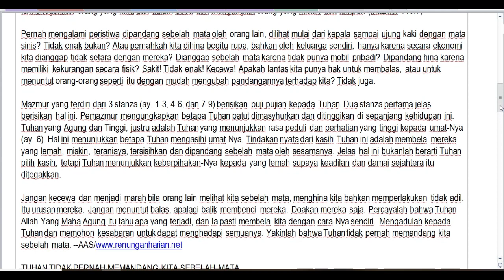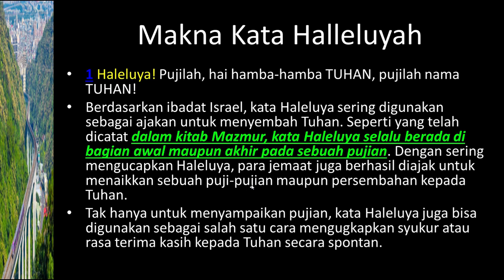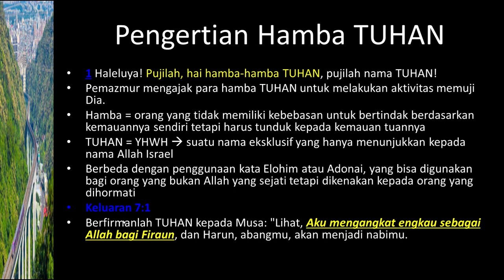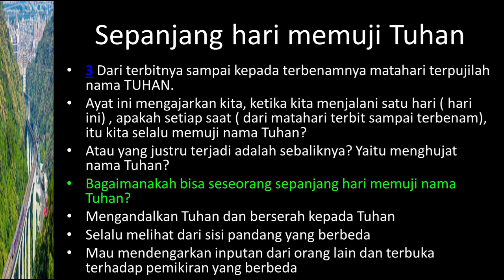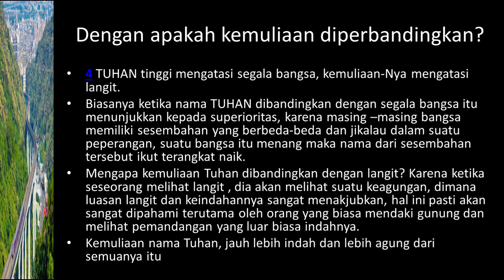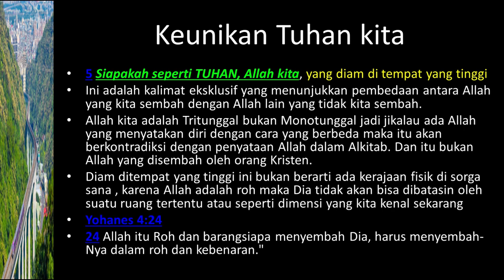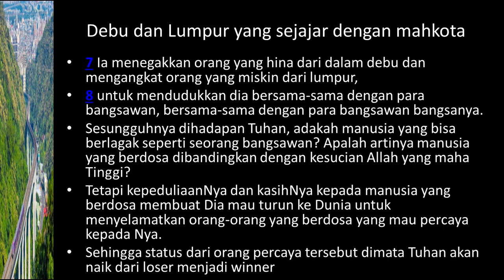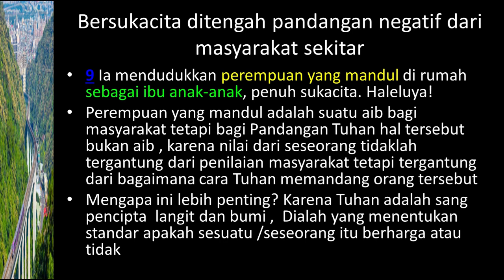Renungan Bersama Hadi: Apakah kita semua menyembah Allah yang sama? Ataukah memang ada Allah lain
Renungan pada hari ini membahas Mazmur 113
1 Haleluya! Pujilah, hai hamba-hamba TUHAN, pujilah nama TUHAN!
2 Kiranya nama TUHAN dimasyhurkan, sekarang ini dan selama-lamanya.
3 Dari terbitnya sampai kepada terbenamnya matahari terpujilah nama TUHAN.
4 TUHAN tinggi mengatasi segala bangsa, kemuliaan-Nya mengatasi langit.
5 Siapakah seperti TUHAN, Allah kita, yang diam di tempat yang tinggi,
6 yang merendahkan diri untuk melihat ke langit dan ke bumi?
7 Ia menegakkan orang yang hina dari dalam debu dan mengangkat orang yang miskin dari lumpur,
8 untuk mendudukkan dia bersama-sama dengan para bangsawan, bersama-sama dengan para bangsawan bangsanya.
9 Ia mendudukkan perempuan yang mandul di rumah sebagai ibu anak-anak, penuh sukacita. Haleluya!